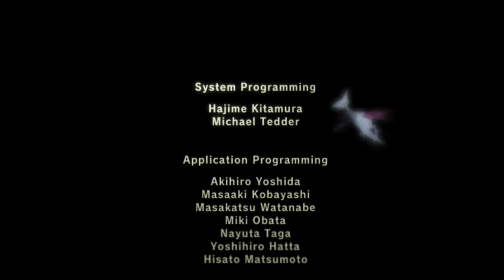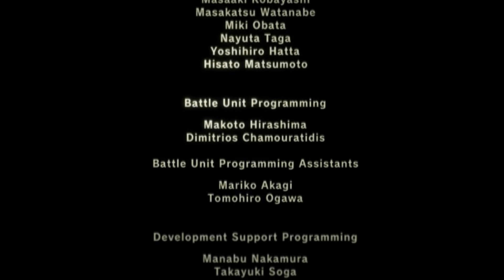Peachyopie- Pokemon Colosseum (FINALE)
I'M SEVERELY UNDERLEVELED FOR THIS